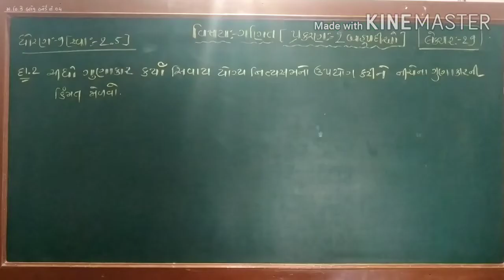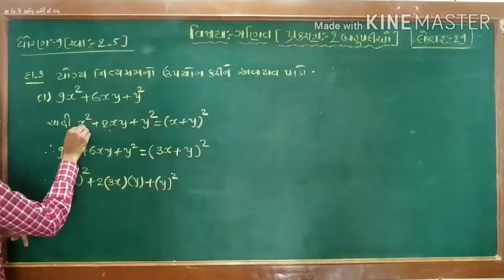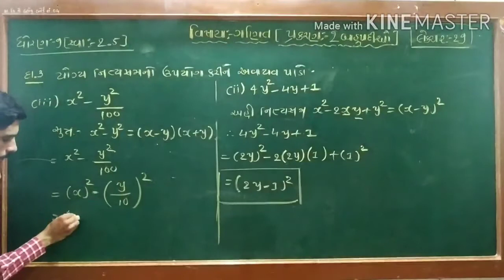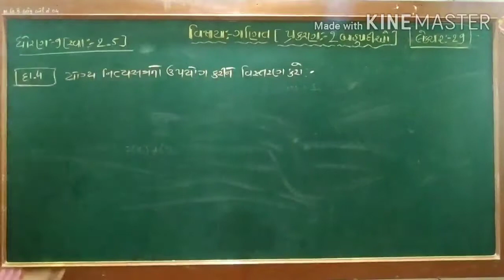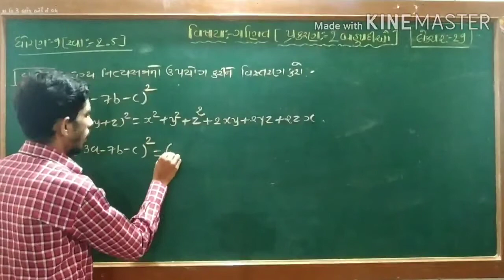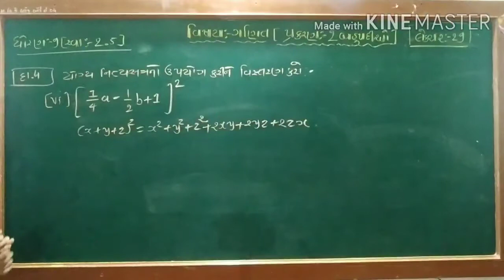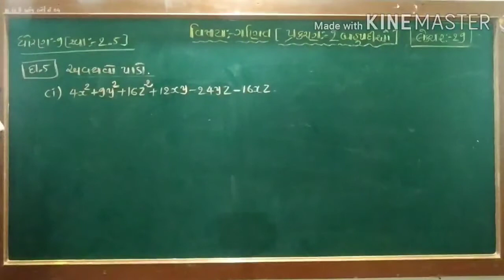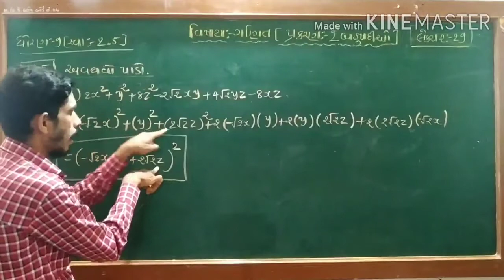ધોરણ 9 વિષય ગણિત પ્રકરણ 2 બહુપદીઓ લેક્ચર 29 સ્વા 2.5 દાખલા નંબર 3 4 અને 5